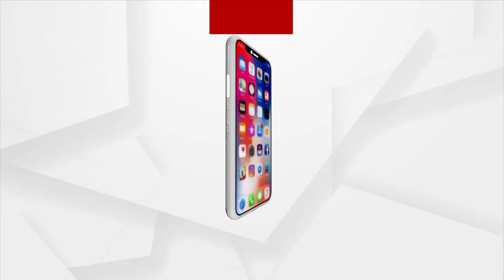Puri: Chariot Construction Underway On 5th Day At Ratha Khala